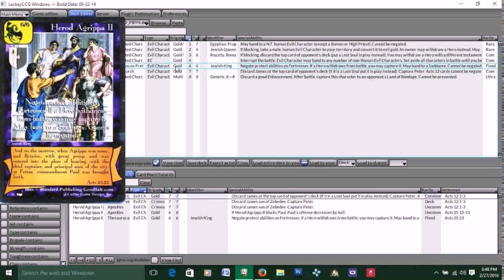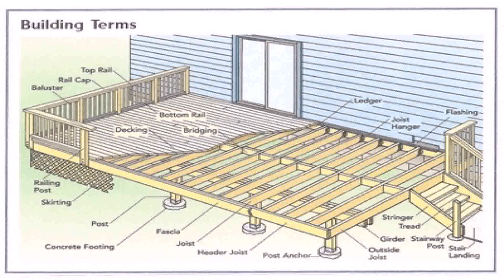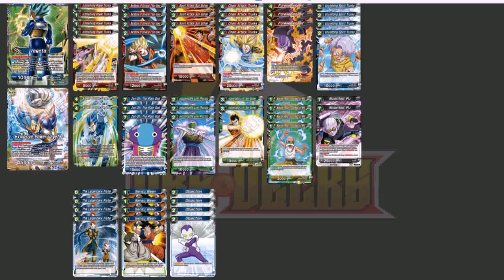Pool Deck Building 101